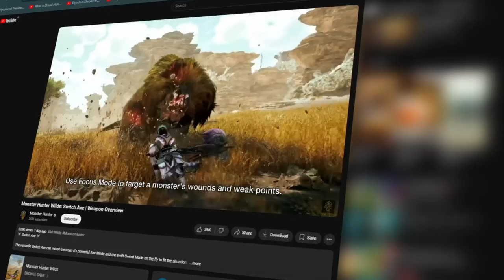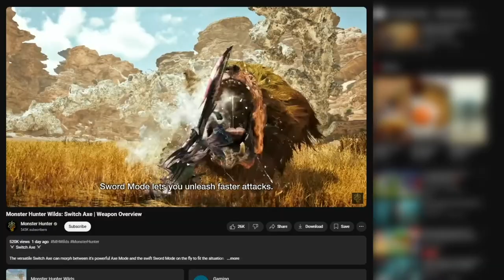Suksesor yang cukup menjanjikan - Monster Hunter Wilds (Coming 2025)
*Regular weekly content coming soon.

0:00 - Intro
0:32 - MH Wilds update
0:58 - Weapon Showcase
1:36 - Kemungkinan senjata baru?
2:23 - Monster baru
3:04 - Feedback player
4:30 - Bonus save data
4:47 - Closing

Platforms: PlayStation 5, Xbox Series X and Series S, Microsoft Windows
Series: Monster Hunter
Engine: RE Engine
Genres: Role-playing Video Game, Adventure game, Hack and slash
Developer: Capcom
Publishers: Capcom, Capcom U.S.A., Inc.

100% digunakan untuk pertumbuhan channel. Terima kasih sebesar-besarnya untuk semua yang telah berpartisipasi aktif melakukan donasi pada channel ini.

TOP 10 All time donatur:
1. Aliswell
2. Bagus Prabu
3. Project-27
4. Richo Aditya
5. Abhi
6. Webe
7. Derrykharisma
8. Shivria
9. Ipul (Speedraw fremy)
10. AIR